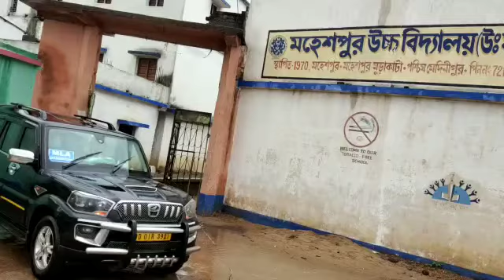মানবিক রূপ বিধায়কের / Anm News Bangla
দিগ্বিজয় মাহালী, মেদিনীপুর: কোথাও আশ্রিত মানুষদের সঙ্গে মিশে সুবিধা অসুবিধা জেনে নেওয়া, তো আবার কোথাও ত্রাণ শিবিরে আশ্রয় নেওয়া মানুষদের জন্য আয়োজন করা রান্নার কড়াইয়ে খুন্তি হাতে রাঁধুনির ভূমিকায় দেখা গেলো ঘূর্ণিঝড় ইয়াস বিপর্যয়ে দিনভর চন্দ্রকোনা বিধানসভার বিধায়ক অরুপ ধাড়াকে। বুধবার পশ্চিম মেদিনীপুর জেলার চন্দ্রকোনা বিধানসভার দুটি ব্লক চন্দ্রকোনা ১ ও চন্দ্রকোনা ২ মিলে ১২ টি গ্রাম পঞ্চায়েত এলাকায় বিভিন্ন স্কুলগুলিতে মোট ২৫৫ টি ত্রাণ শিবির কেন্দ্র করা হয় ব্লক প্রশাসনের তরফে।

পাশাপাশি দলীয়স্তরেও কার্যালয়গুলিতে খোলা হয়েছে অস্থায়ী ত্রাণ শিবির। ঘূর্ণিঝড় ইয়াস আছড়ে পড়ার আগেই গতকাল বিকেল থেকেই ওইসব ত্রাণ শিবিরগুলিতে সরিয়ে আনা হয় ক্ষতিগ্রস্ত মাটির বাড়ির পরিবারের সদস্যদের। বুধবার সকাল থেকে চন্দ্রকোনা বিধানসভা এলাকা ঘুরে ত্রাণ শিবির কেন্দ্র পরিদর্শন করা, শিবিরে আশ্রয় নেওয়া মানুষদের সঙ্গে কথা বলে ভরসা দিতে দেখা যায় বিধানসভা এলাকার নবনির্বাচিত বিধায়ক অরুপ বাবুকে। চন্দ্রকোনা ২ ব্লকের বসনছোড়া ৩ নং গ্রাম পঞ্চায়েতের সীতানগরে বিশ্বমাতা হিমঘর, পলাশচাবড়ী হাইস্কুল, বোলঘাটা প্রাথমিক বিদ্যালয়, ভগবন্তপুর ২ নং গ্রাম পঞ্চায়েতের ভগবন্তপুর হাইস্কুল, মহেশপুর হাইস্কুল, গড়গড়ি প্রাথমিক বিদ্যালয়, ভগবন্তপুর ১ নং গ্রাম পঞ্চায়েতের কৃষ্ণপুর এলাকার বেশ কয়েকটি ত্রাণ শিবির পরিদর্শন করে চন্দ্রকোনা ১ ব্লকের বিডিও রথীন্দ্রনাথ অধিকারীর সঙ্গে বৈঠক সেরে শিবিরগুলিতে খাবার সহ অন্যান্য প্রয়োজনীয় সামগ্রী সরবরাহ নিয়ে আলোচনা করেন।

অরুপবাবু বলেন, 'যতক্ষণ না পুরোপুরি বিপর্যয় কাটছে ততক্ষণ ত্রাণ শিবির ছেড়ে কাউকে যেতে নিষেধ করা হয়েছে। নিজে শিবিরগুলি ঘুরে সমস্ত ব্যবস্থা খতিয়ে দেখেছি। স্বয়ং মুখ্যমন্ত্রী মমতা বন্দ্যোপাধ্যায় নিজে পুরো পরিস্থিতি নজরদারি চালাচ্ছেন পাশাপাশি স্থানীয় প্রশাসন থেকে দলের কর্মীরাও হাতে হাত মিলিয়ে কাজ করছে। আবহাওয়া স্বাভাবিক না হওয়া পর্যন্ত ত্রাণ শিবিরে থাকা খাওয়ার সমস্ত ব্যবস্থা করা হয়েছে,কাউকে এখনই না ফেরার আবেদন করেছি।' বিধায়কের পাশাপাশি ঘূর্ণিঝড় ইয়াস নিয়ে ব্লক প্রশাসনও তৎপরতার সাথে মোকাবিলা করেছে। এ বিষয়ে চন্দ্রকোনা ১ ব্লকের বিডিও রথীন্দ্রনাথ অধিকারী বলন, "ব্লকে ১৩২টি শিবির করা হয়েছে এবং করোনা বিধি মাথায় রেখে থাকা, খাওয়ার বন্দোবস্ত করা হয়েছে। বিপর্যয় পরবর্তী বেশকিছু বাড়ি ক্ষতিগ্রস্ত হয়েছে তা পরিস্থিতি স্বাভাবিক হলেই খতিয়ে দেখে দ্রুত পদক্ষেপ নেওয়া হবে।" ঘূর্ণিঝড় ইসায়ের প্রভাব চন্দ্রকোনা বা তার পার্শ্ববর্তী ঘাটাল দাসপুরে বড়সড় কোনও প্রভাব ফেলতে পারেনি তবে সকাল থেকে ঝড় বৃষ্টির দাপট ছিল এবং বেলা গড়াতে তা আরও কমতে থাকে।
sunamganjer khobor
comillar khobor
bangla n
latest news in bengali language
sports pratidin
24x7 bengali news
daily bangla
sunamganjer khobor
bangla latest